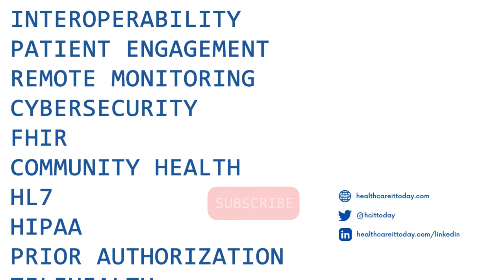Effective Epic Application Management and Epic Go-Live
To learn more about how Adventist Health is working with HCTec to handle application management of their Epic EHR and a recent Epic EHR Go-Live, we sat down with Jennifer Stemmler, Chief Digital and Information Officer at Adventist Health, and Bill Lewkowski, Vice President of Strategic Client Services at HCTec.  Stemmler shares with us some of the challenges Adventist Health faced when they decided to work with HCTec for their Epic application management.  Plus, she talks about what she and her team consider the key areas of success and how they measure the success of projects like this.